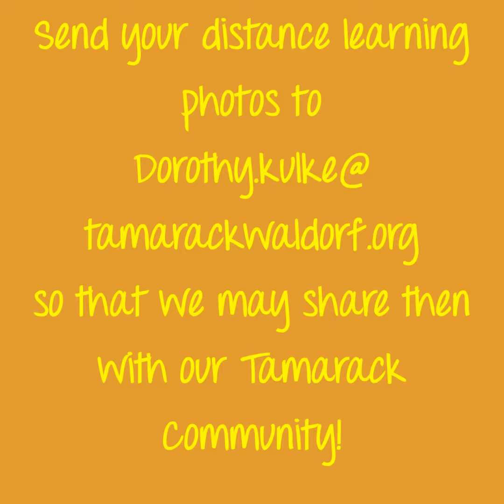September 2020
Tamarack families have ahs a busy first month of school! Take a look at all we have been up to.